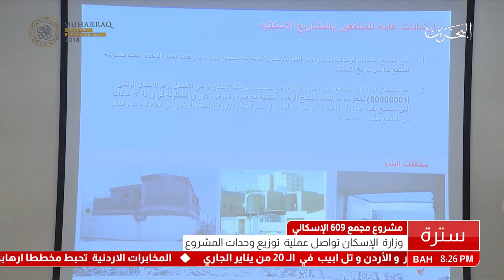البحرين : وزارة الإسكان تواصل عملية توزيع وحدات مشروع مجمع 609 الإسكاني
وزارة الإسكان تواصل عملية توزيع وحدات مشروع مجمع 609 الإسكاني